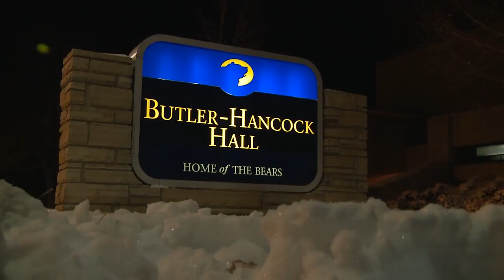CSU Basketball vs. University of Northern Colorado 12/22/2011 Colorado State University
Highlights of Men's Basketball vs. the University of Northern Colorado Bears game on Dec. 22, 2011.

Dorian Green goes off for a career high 36 points in the Rams victory over the Bears of Northern Colorado.